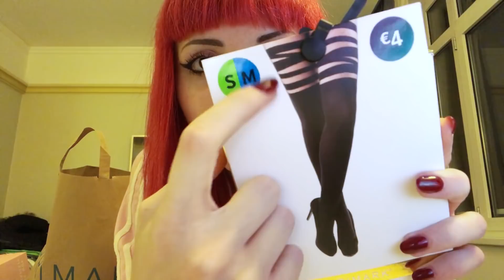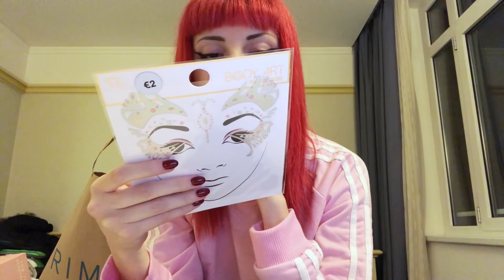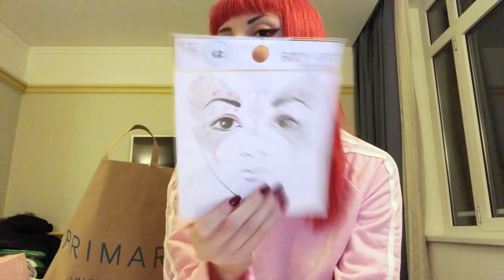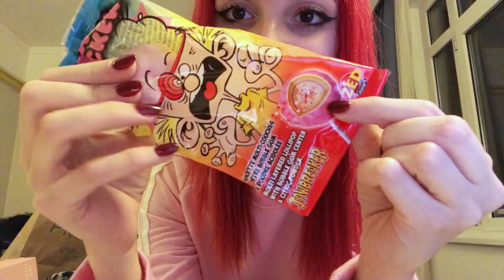8 - COME BUTTARE SOLDI DA PRIMARK (super haul)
Un haul di primark e altre cose molto utili
Ci vediamo tutti i giorni alle 14.15 per il LillyXMAS
IL MIO LIBRO

Snapchat liviacaramella